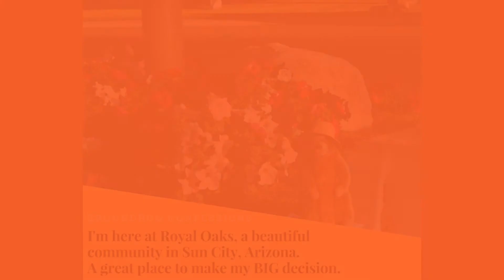Groundhog Chronicles at Royal Oaks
While Punxsutawney Phil forecasts more winter, his cousin George is happily hanging out with our Landscaping Team on the Royal Oaks campus. It's definitely spring time here in Sun City!